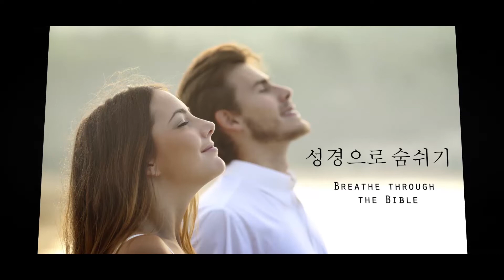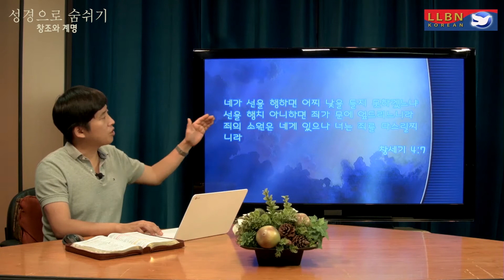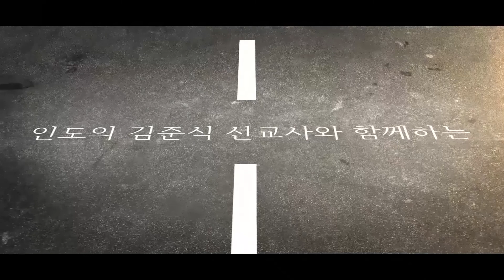005 Kim Jun Sik Creation and Commandment